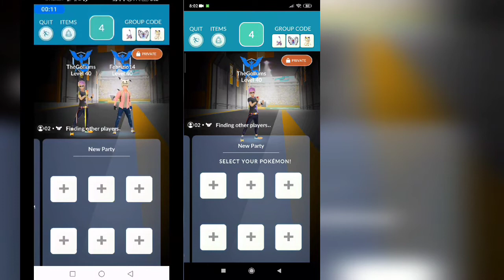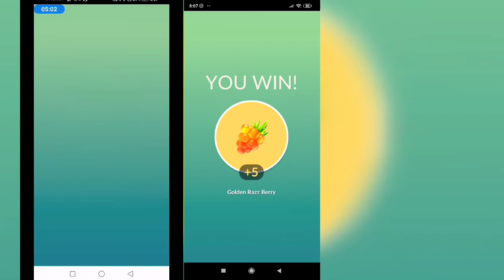Terrakion Duo in Pokemon Go - 21 Unique - Friendship Attack Bonus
Terrakion Duo in Pokemon Go - 21 Unique - Close Combat- Cloudy Weather Boost